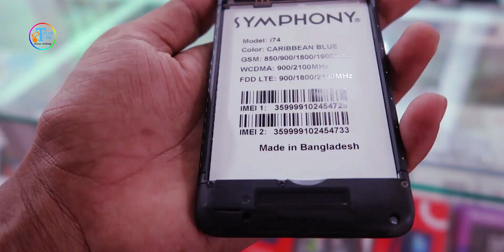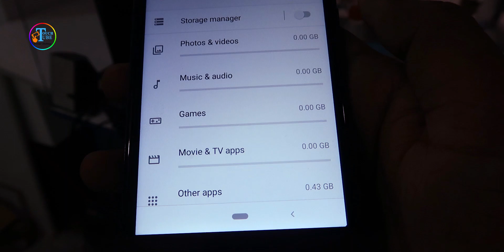Symphony i74 Full Review Unboxing Price 6200 touchtube by shohag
Symphony i74 Full Review Unboxing touchtube by shohag

Symphony i74
Price 6,290 BDT
5.45”  HD+ IPS Full Vision Display
8MP  AF Rear Camera + 8MP FF Front Camera
2GB  RAM, 16GB ROM
Dual  4G Standby
Dual  VoLTE (Network Dependent)
Fingerprint Sensor
Faceunlock
3000mAh Li-poly Battery
Quad Core  1.4GHz Cortex™-A53